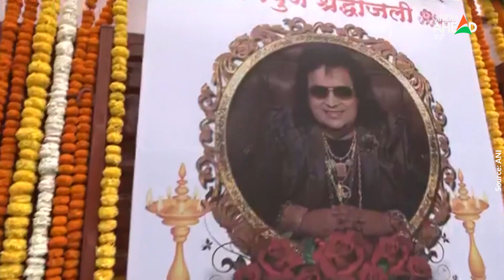Bappi Lahiri Funeral Ceremony: बेटे Bappa Lahiri ने पिता को दी मुख्नानी, आखिरी दर्शन को उमड़े सितारे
Bappi Lahiri Funeral Ceremony: याद आ रहा है तेरा प्यार...
अपनी संगीतमय धुनों से 80 और 90 के दशक में हिंदी सिने प्रेमियों को मंत्रमुग्ध करने वाले गायक-संगीतकार बप्पी लाहिड़ी का बृहस्पतिवार को परिवार, दोस्तों और सिनेमा जगत के उनके सहयोगियों की मौजूदगी में विले पार्ले के पवन हंस श्मशान घाट में अंतिम संस्कार किया गया. इसी के साथ बप्पी लहरी पंच तत्व में वीलिन हो गए. बता दें कि बप्पी दा का निधन मंगलवार (15 फरवरी) को रात 11:45 बजे के आस-पास हुआ था। लेकिन, अगले दिन यानी बुधवार को उनका अंतिम संस्कार नहीं किया जा सका, क्योंकि उनके बेटे बप्पा लाहिड़ी अमेरिका में थे और वे बुधवार देर रात ही मुंबई पहुंचे हैं।